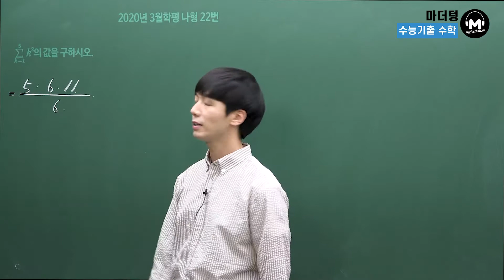[마더텅] 2020년 3월학평 나형 22번 (해설 : 손광현 선생님)